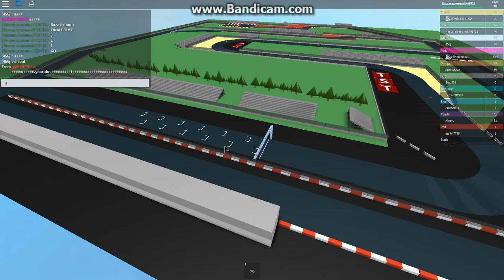F1 Volume 3